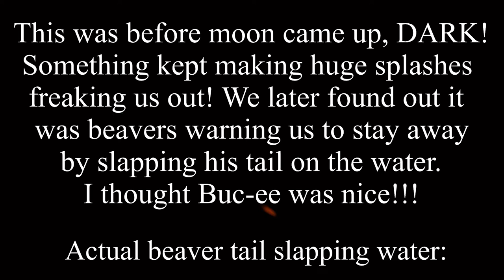Kayaking Ocmulgee River, FULL MOON FLOAT. GLOW STICKS, beavers and FUN, Ocmulgee Outdoor Expeditions